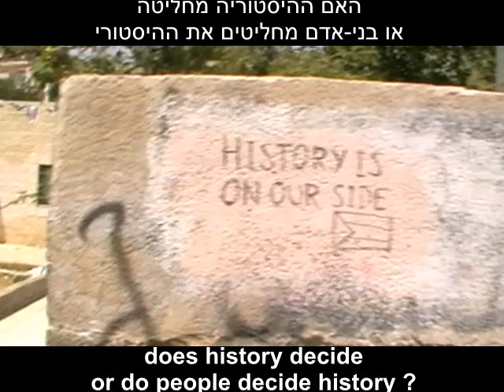Sheich Jerach Conflict.avi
7.2010: a glimpse into the conflict surrounding the Sheich Jerach neighborhood of East Jerusalem. While East Jerusalem Palestinians sit out their vigil by homes they were evicted from, others come to support. A settler representative gets into arguments with families and supporters. Read fuller account in blog